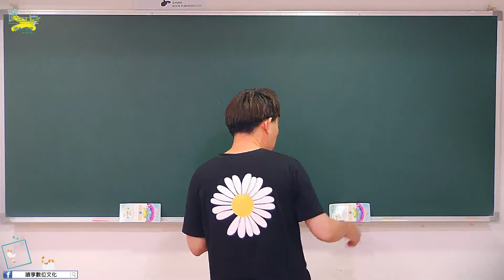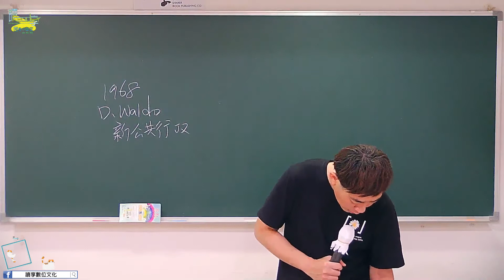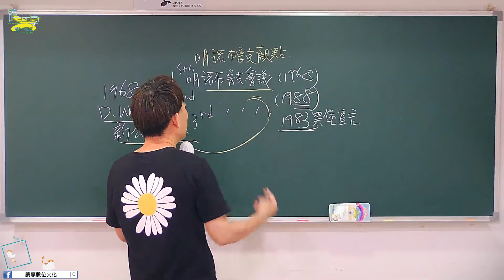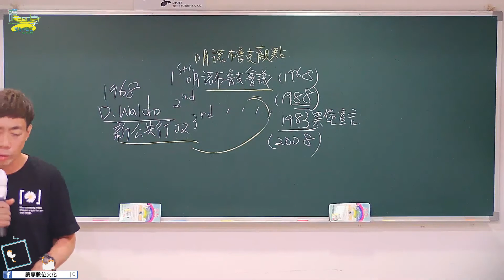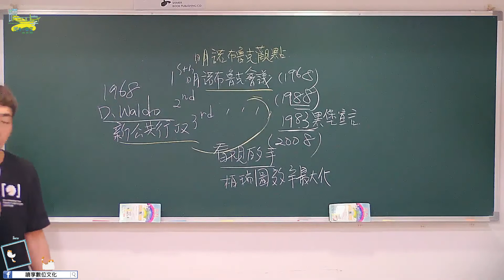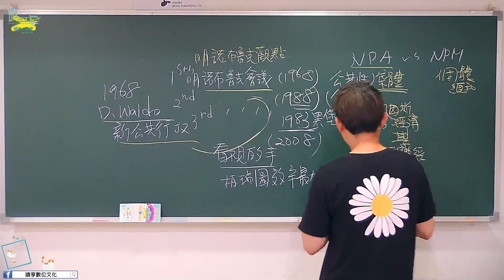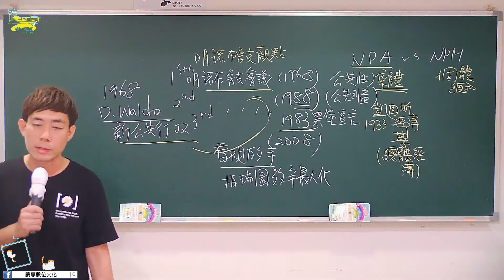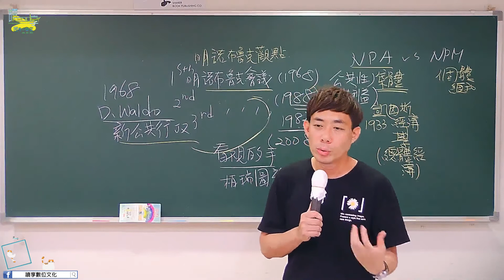讀享國考小學堂 2021【一般行政】許遠的公共管理全修班 第2堂